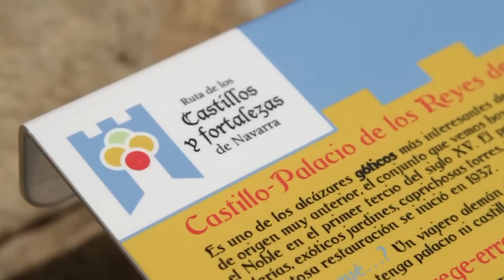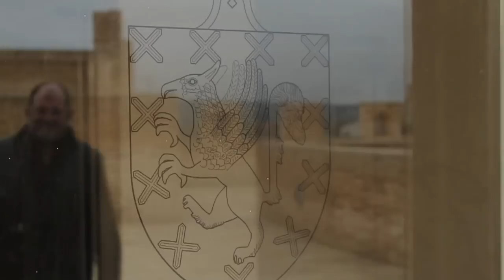Ruta de los Castillos en Navarra.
Recorrido comentado por los castillos de Olite, Marcilla y Javier,  y opiniones de los visitantes.